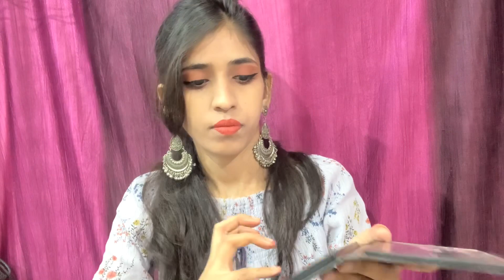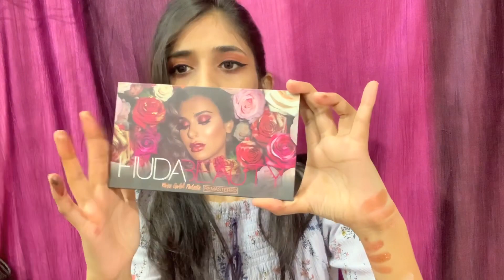Top 5 eyeshadow pallets for bridal starting at Rs 200 |shrutimakeover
Hi everyone today I am sharing top 5 eyeshadow pallets

In this video I m sharing details knowledge about top 5 eyeshadow pallets for bridal

Product link

Swiss Beauty Hilary Rhoda Mini Eyeshadow Palette

Check Out Wet n Wild Color Icon Eyeshadow 10 Pan Palette - Rosé In The Air On Nykaa

In this channel all the content is made by channel owner shruti (shrutimakeover) so pls don't copy or use any content or any pictures without our permission
Thnqu you all
Love from
Shrutimakeover

Love💗💗💗
Xoxo
Shrutimakeover